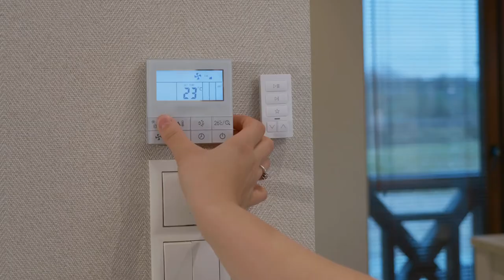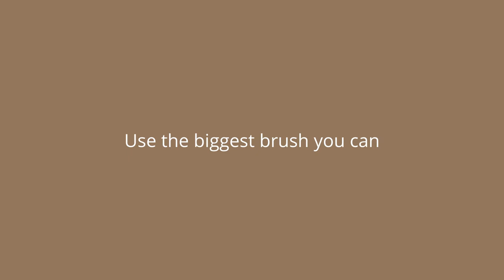5 Tips For Brush Painting Scale Models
Do you have trouble painting your models?
No worries, we all do! Here are five tips to help you get that perfect paint job!